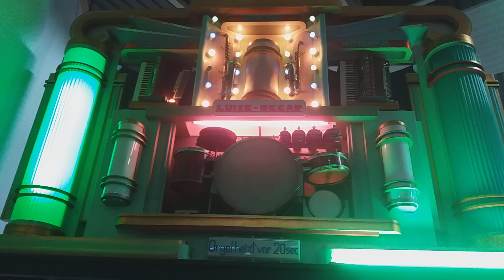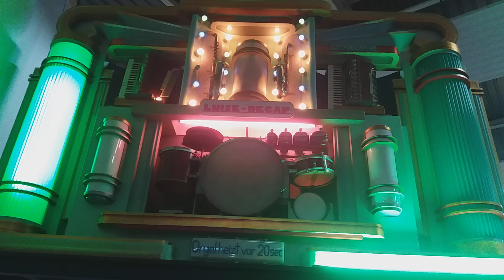Decap "Luise" 92t Orgel Museum Sinsheim - 02 - "Un Rayo De Sol"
Aufgenommen April 2024